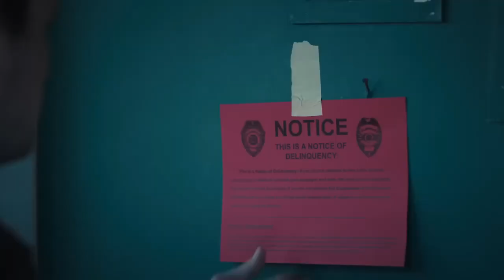VIDEOGIOCHI al CINEMA: perché alcuni falliscono e altri sbancano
A quanto pare ora i film adattati dai videogiochi funzionano. Com'è possibile? Ecco una possibile spiegazione.